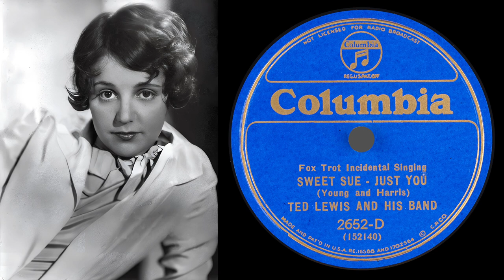Sweet Sue - Just You (Lewis 1932)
Ted Lewis and His Orchestra

Sweet Sue - Just You
Lyrics: Will J. Harris

The “Sue” refers to actress and talent agent Sue Carol.

Photo: Sue Carol in 1932

Restored from Columbia 2652-D, Matrix W152140

There were two takes released 3 and 4.  There is a 4A5 on the disc so maybe this is take 4.